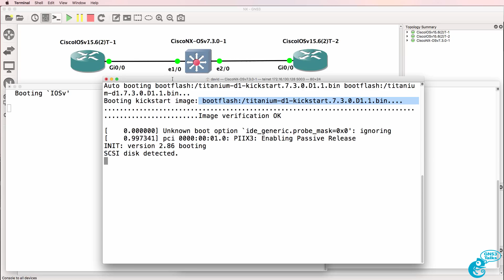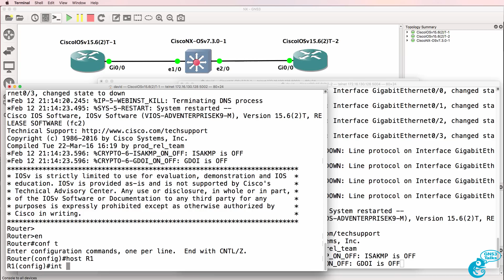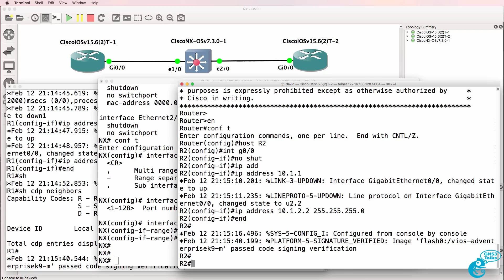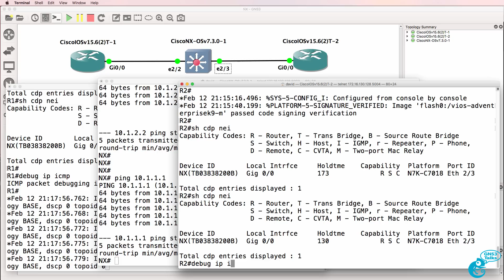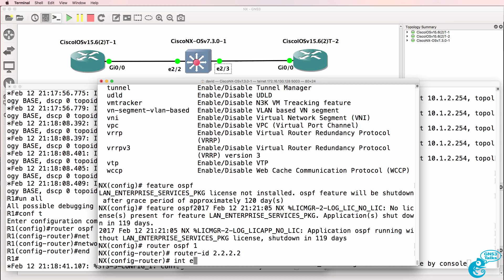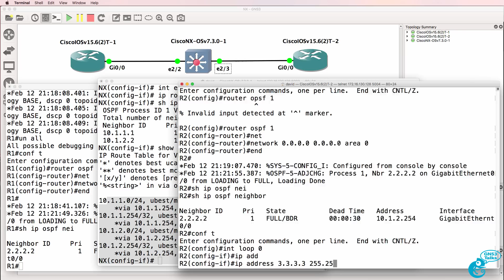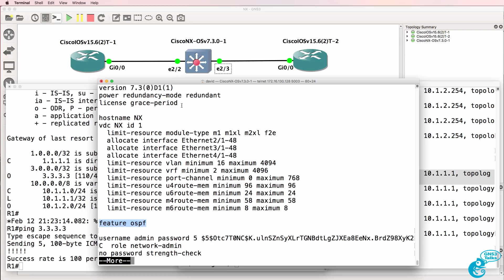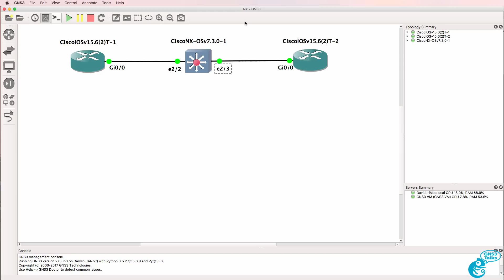GNS3 Nexus (NX-OSv) switch setup and configuration Part 2: GNS3 switching options Part 13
Learn how to configure switching in GNS3. In this video we discuss importing and configuring a Cisco Nexus 7k switch with GNS3.